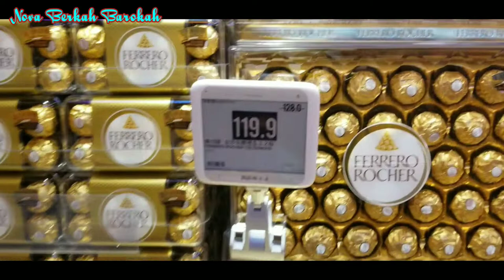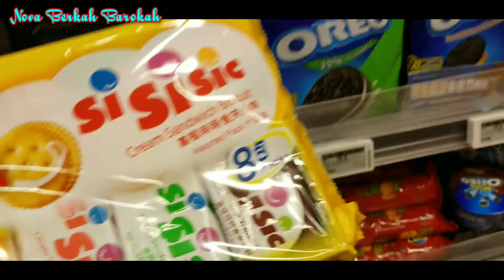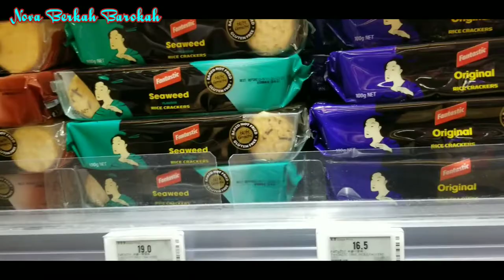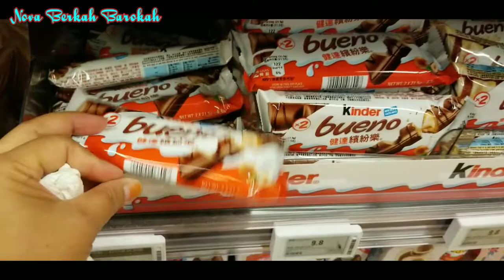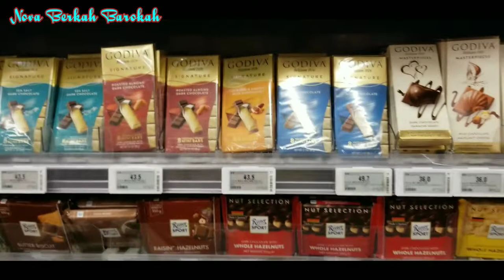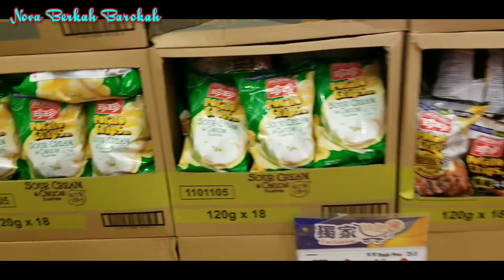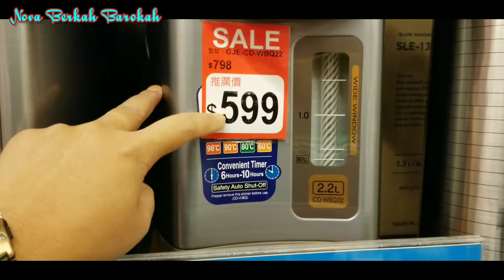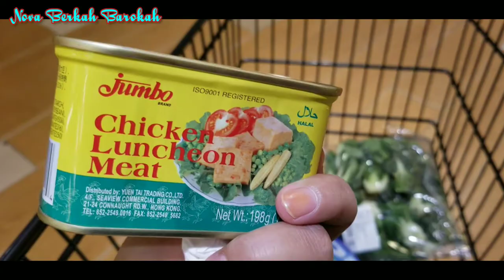VLOG BELANJA DI SUPERMARKET HONGKONG